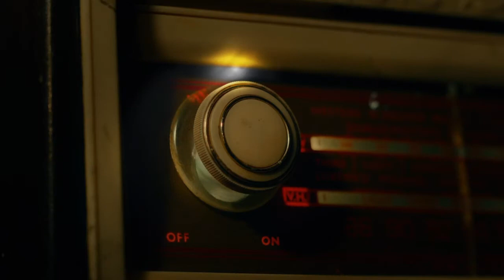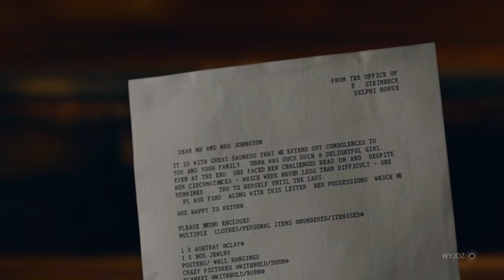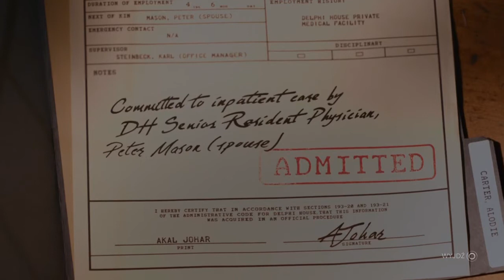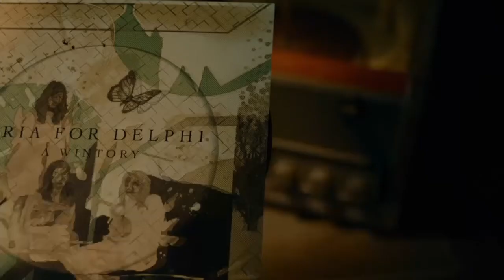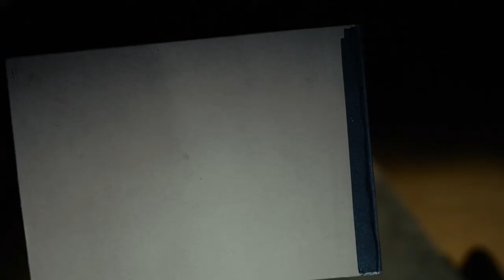ERICA - dziwny ten szpital jest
🌟MÓJ DISCORD info na temat live są na nim zawsze ;)